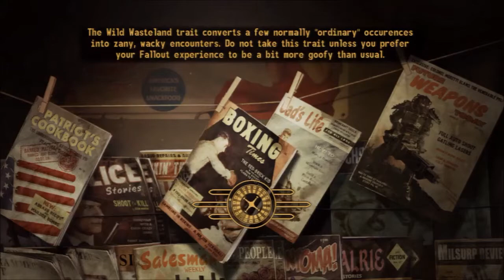Fallout New Vegas 34 Disarming the Train Bomb!